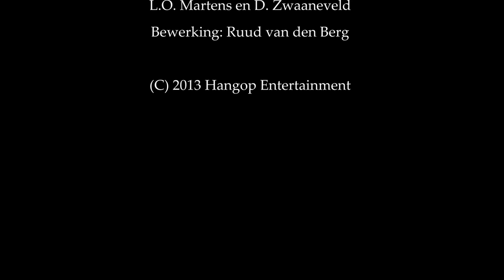Huub Hangop - Boe (m.m.v. Boer Huub)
Een lekker liedje van Huub Hangop als Boer Huub.
Gebaseerd op de zomerhit "Hoe" van Nielson en Miss Montreal.

Aan deze clip werkten mee:
Milan Krol & Jeroen Houtgraaf/ Wetouch Media (camera en montage)
Koe Maaike 122
George van Eekelen (de boerderij)
Familie van Eekelen
Kees Luijkx &  Geert Coumans (barbecueverzorging)
en de boeren:
Ad Peeters
Jos Meesters
Ronald Vermetten
John Vermetten
Sjef Rombouts
Johan Braspenning
Ger Brans
Wim Brans
Chris de Rond

En verder:
Ruud van den Berg (muziekproductie en video-nabewerking)
Henny van den Berg-Kruis (coproductie)
Hangop Entertainment (productie)

Met dank aan:
Adrie van den Berk
Maurice Huismans
John Huijbregts

Alle gelijkenissen met bestaande personen of
gebeurtenissen in deze videoclip berusten op toeval.

Boe is een bewerking van Hoe
Componisten origineel:
N.L. Littooij, B.M. de Ronden,
L.O. Martens en D. Zwaaneveld
Bewerking: Ruud van den Berg